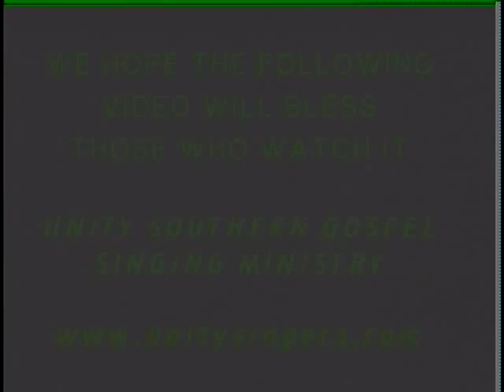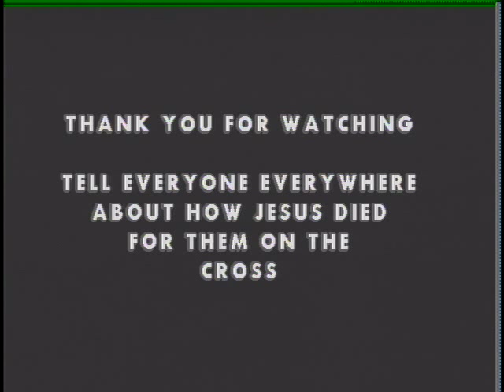UNITY - Love That Brings Me To My Knees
SOUTHERN GOSPEL GROUP SINGS LOVE THAT BRIGS ME TO MY KNEES